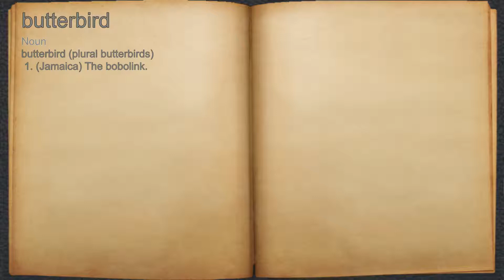What does butterbird mean?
A spoken definition of butterbird.

Intro Sound:
Typewriter - Tamskp